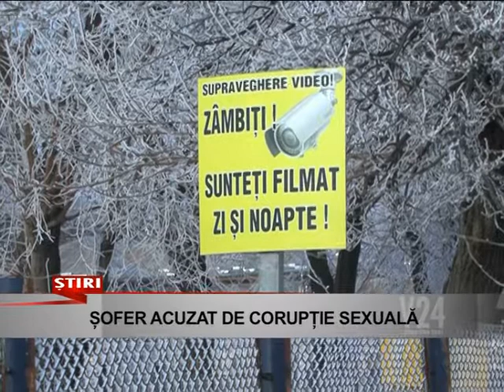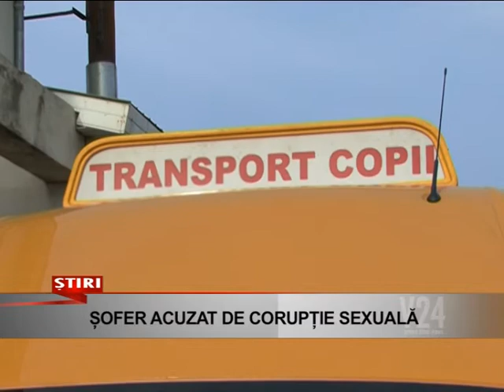sofer acuzat de coruptie sexuala